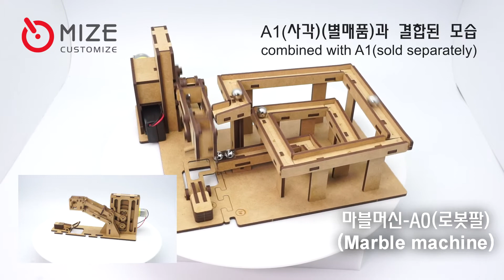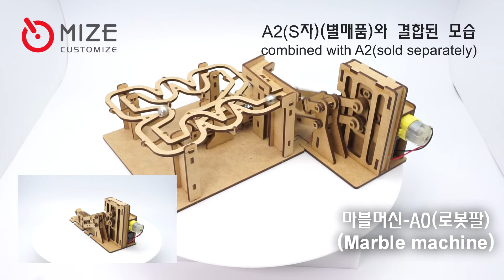마이즈-마블머신-A0(로봇팔). Mize-Marble Machine-A0(Robot Arm).